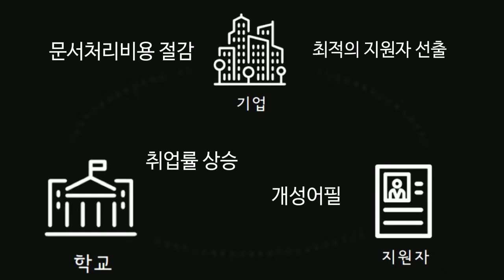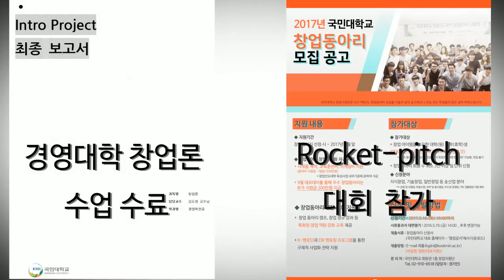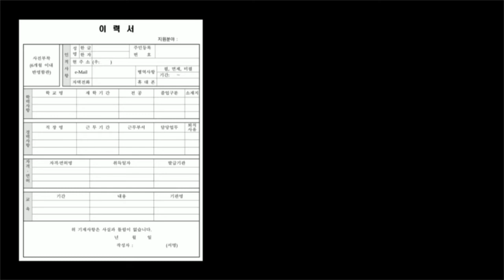20170918 인트로 프로젝트 소개영상 - Intro project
20170918 인트로 프로젝트 소개영상 - Intro project_